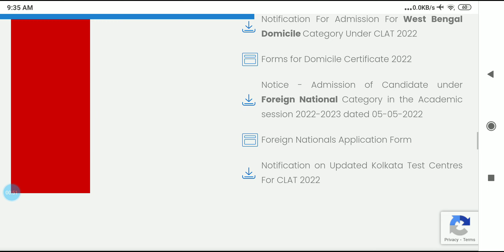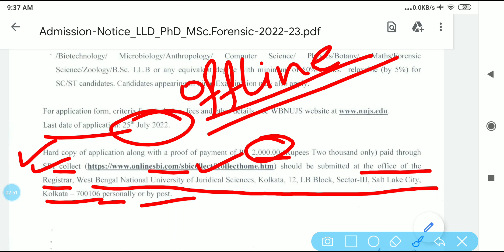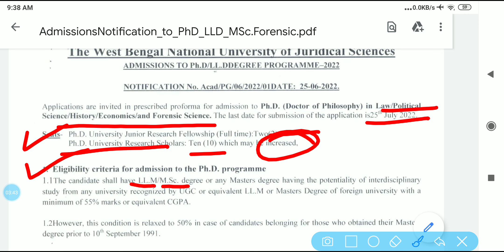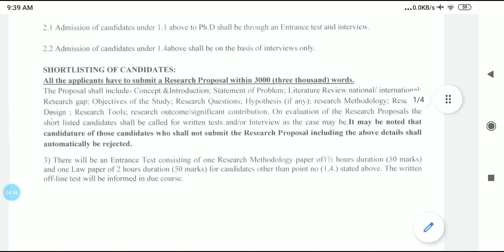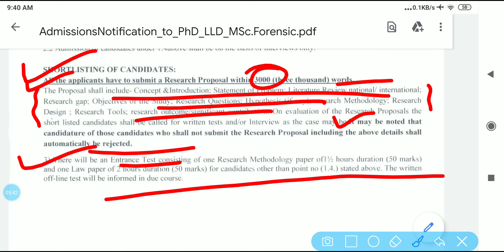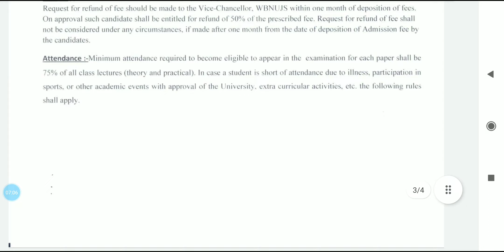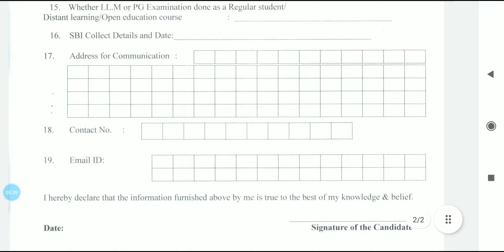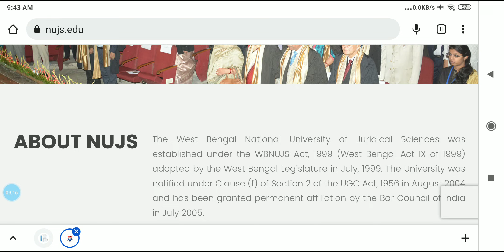NUJS Ph.D Admission 2022‼️National University of Juridical Science Kolkata Ph.D Notification Video‼️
Is video main aap savi The West Bengal National University of Juridical Sciences Kolkata West Bengal se jo PhD Admission 2022 se related new notification update huwi hai uske bare main full details jaan payenge aur apply kar payenge.